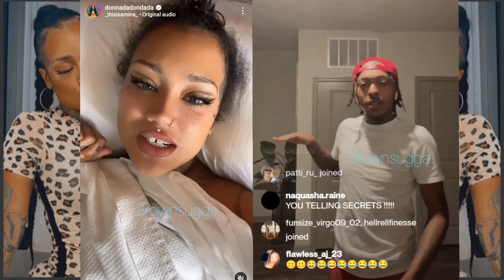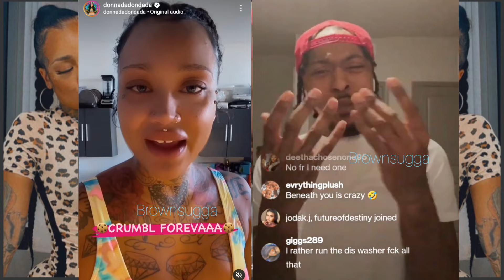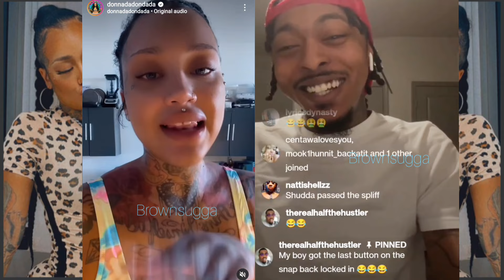Alex of Black Ink Crew Respond to Donna. B****** be in my DMs. Talks Bathroom Situation with Donna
💞 Follow Me 💞

💞 Support 💞